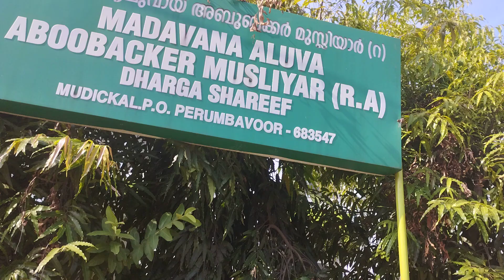സിയാറത്ത് യാത്രആലുവായ് അബൂബക്കർ മുസ്ലിയാർ മാടവന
ആലുവായ് അബൂബക്കർ മുസ്ലിയാർ
 മാടവന അബൂബക്കർ മുസ്ലിയാർ
 മുടിക്കൽ